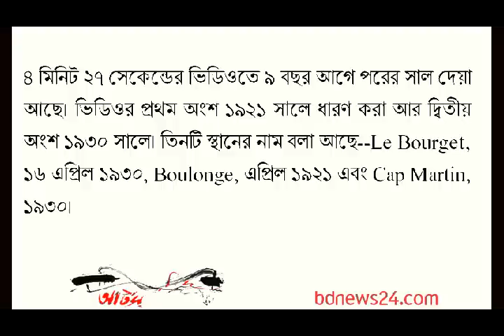রবীন্দ্রনাথের ভিডিও ফুটেজ: ফ্রান্স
১৯২১ এবং ১৯৩০ সালে দুই দফায় রবীন্দ্রনাথ ঠাকুর আলবার্ট কানের আমন্ত্রণে ও আতিথ্যে ফ্রান্সে থাকেন। আলবার্ট কানের স্টুডিও, বাগান ও কেপ মার্টিন-এ স্টিল এবং ভিডিও ক্যামেরায় রবীন্দ্রনাথ ঠাকুরকে ধারণ করেন কান নিয়োজিত ফটোগ্রাফার ও সিনেমাটোগ্রাফার। ৪ মিনিট ২৭ সেকেন্ডের ভিডিওতে ৯ বছর আগে পরের সাল দেয়া আছে। ভিডিওর প্রথম অংশ ১৯২১ সালে ধারণ করা আর দ্বিতীয় অংশ ১৯৩০ সালে। তিনটি স্থানের নাম বলা আছে--Le Bourget, ১৬ এপ্রিল ১৯৩০, Boulonge, এপ্রিল ১৯২১ এবং Cap Martin, ১৯৩০। নির্বাক এই ভিডিওটির ক্যামেরা অপারেট করেছেন Camille Sauvageot এবং Roger Dumas, সম্ভবত ১৯২১ সালের অংশ ধারণ করেছেন Camille Sauvageot এবং Roger Dumas-এর ক্যামেরায় তৈরি হয়েছে ১৯৩০ সালের অংশ।-আর্টস.বিডিনিউজ২৪.কম